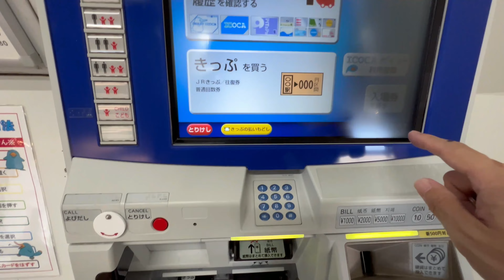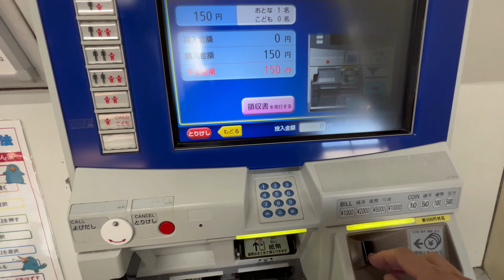Fastest Passing, Stopping and Departing Bullet Train Shinkansen in Japan (Aion station)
Aioi station on the Shinkansen line, far west of Kyoto. The Shinkansen passes through this station at a speed of 300 km/h. Three scenes of the Shinkansen passing, stopping, and departing are shown in the video. We did not take a train to Aioi station, but went there by car.

☆Related videos of other YouTubers☆